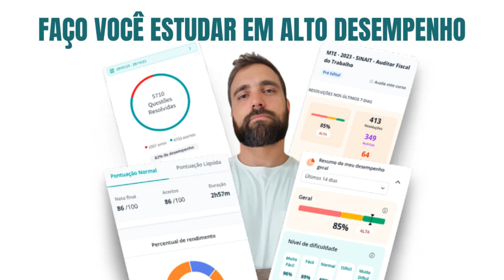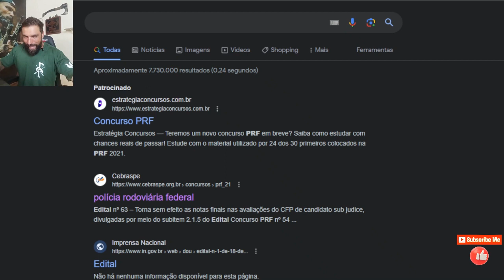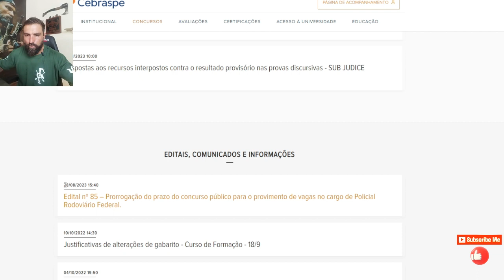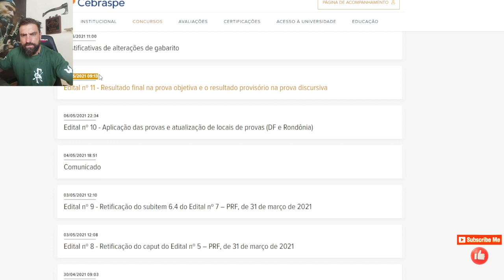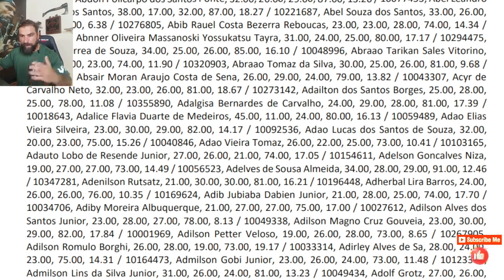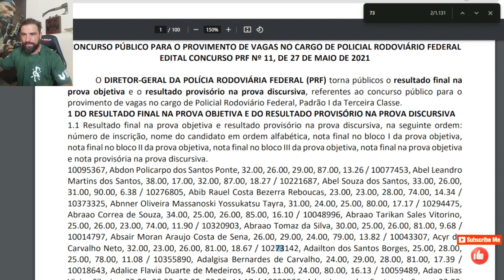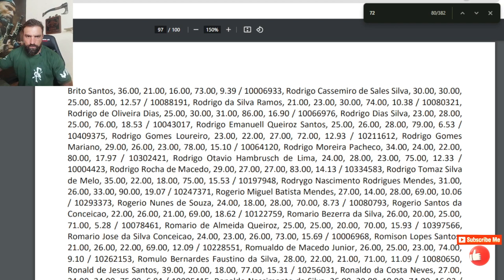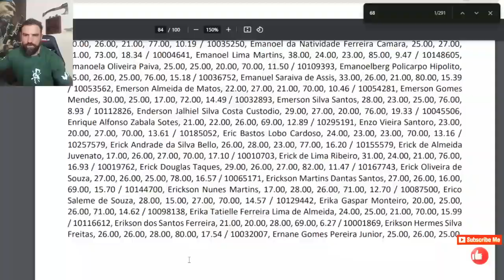NOTA Mínima para APROVAÇÃO no Concurso Público, APRENDA a Calcular a NOTA DE CORTE e SEJA APROVADO!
Duvidas? Fale comigo: ZAP 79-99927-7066
 Eu sou o Diego, Policial Civil, fui aprovado em mais de 7 Concursos Públicos, já estive aí onde vc está hoje, buscando seu sonho de aprovação em um bom concurso público!
Assistam o vídeo até o final, que nele explico tudo em detalhes para você,  importante entender as regras do jogo.